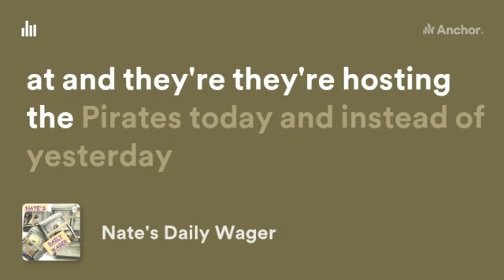Nate's Daily Wager for July 11, 2022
ARE YOU LOOKING TO GET INTO CRYPTO? NOW'S THE BEST TIME TO GET IN AND BUY THE DIP! USE ONE OF MY LINKS TO GET FREE CRYPTO WHEN YOU OPEN AN ACCOUNT.